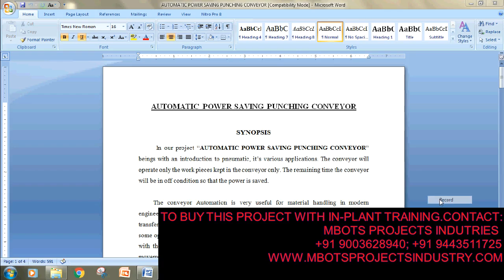DESIGN AND FABRICATION OF AUTOMATIC POWER SAVING PUNCHING CONVEYOR MECHANICAL PROJECT